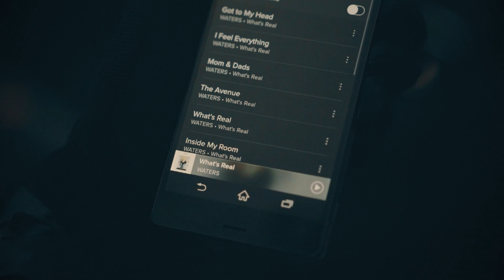PlayStation, meet Spotify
Join Helghast, Sackboy, Phantom Poncho, & Ratchet on their adventure with the band WATERS… Go backstage with the band for a taste of Spotify® on PlayStation™Music.